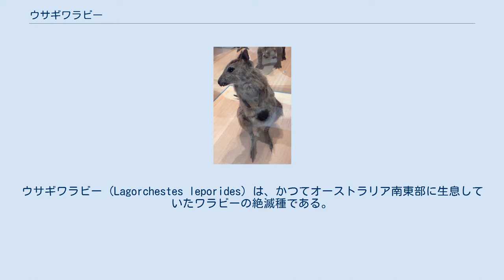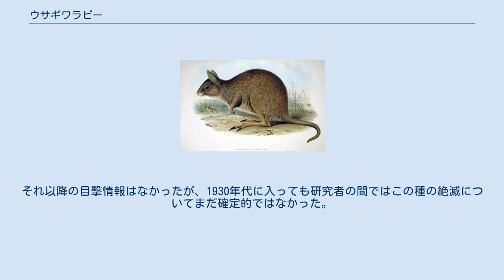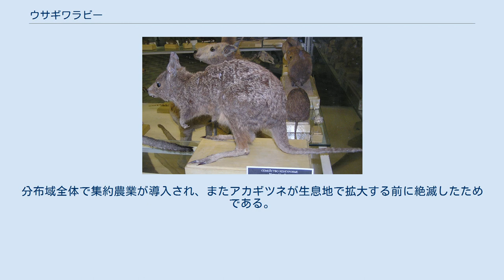ウサギワラビー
ウサギワラビー (Lagorchestes leporides) は、かつてオーストラリア南東部に生息していたワラビーの絶滅種である。
1841年にジョン・グールドによって最初に記録された。
 ジョン・グールドによるイラスト ウサギワラビーは小型のカンガルー科で、現存する近縁種のコシアカウサビワラビー(Lagorchestes hirsutus)よりもやや大きく、細長い。
体長は約50センチメートル、尾の長さは33センチメートルである。
毛皮の色は黒から茶色、黄色、腹は灰色がかった白である。
 サンクトペテルブルクの動物学博物館にある標本 この種はかつてニューサウスウェールズ州、ビクトリア州の内陸部、および南オーストラリア州のマレー川流域に生息していた。
マレー川とダーリング川の間の平地やリバプール平原に生息していた。
好んで生息していたのは、開けた平原と草原である。
 現在、この種の生態についてはほとんど知られていない。
夜行性の動物で、単独で行動していた。
昼間は草の中でじっと座っていた。
近づきすぎると、ものすごいスピードで飛び出してきた。
ある個体は、犬に500メートルも追われていると、突然後ろに引き返し、ジョン・グールドの6メートル以内に戻ってきて、彼の頭上を飛び越えた。
この種は1.8メートルの高さまでジャンプすることができた。
 この種の最後に知られている標本は、1889年8月にニューサウスウェールズ州で採集されたメスである。
それ以降の目撃情報はなかったが、1930年代に入っても研究者の間ではこの種の絶滅についてまだ確定的ではなかった。
 絶滅の原因は不明のままである。
分布域全体で集約農業が導入され、またアカギツネが生息地で拡大する前に絶滅したためである。
絶滅の原因として、牛や羊による草原の生息地の踏みつけ 、導入された猫による捕食などが示唆されている。